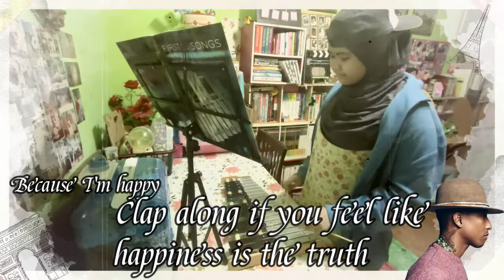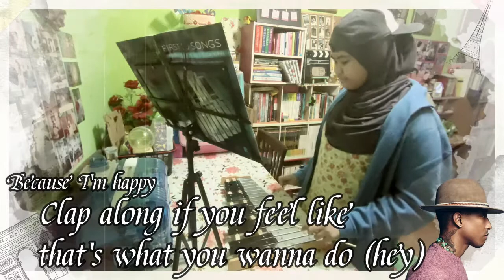Happy - Pharrell Williams - Glockenspiel Cover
Glockenspiel cover of Happy (original by Pharrell Williams)

Enjoy the show ya!